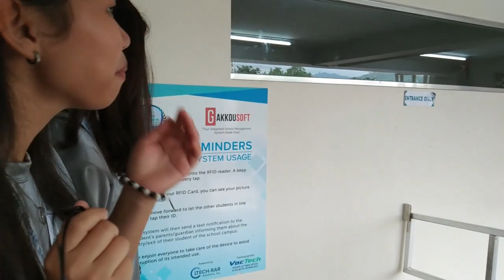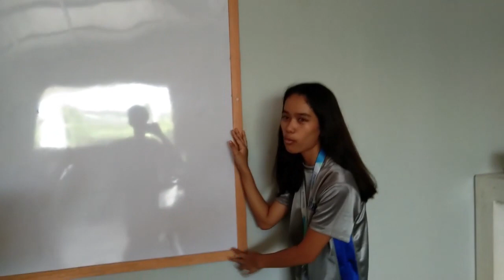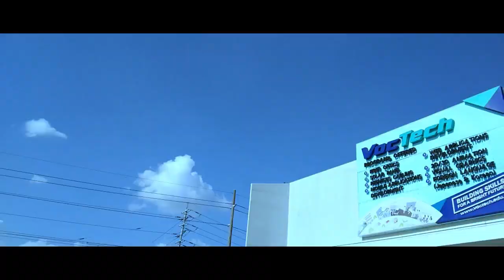VocTech VLOG- (Part 2 )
MEDIA and INFORMATION LITERACY PROJECT